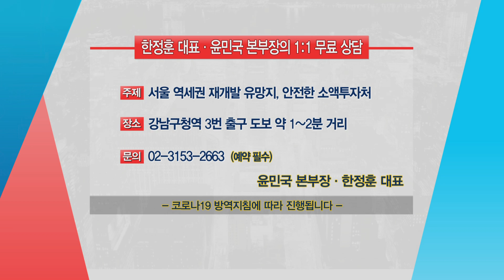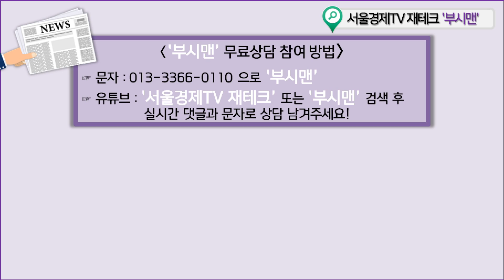[부동산 WHAT’슈] 경기도 광명시 VS 서울 광진구 능동, 빌라 매수 전망은?! | 부동산 어드바이저 윤민국 본부장 | 부동산올인원 | 전화상담 | 광명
211013 부동산올인원 윤민국 본부장의 부동산 고민상담!